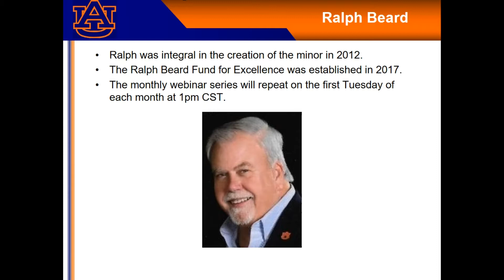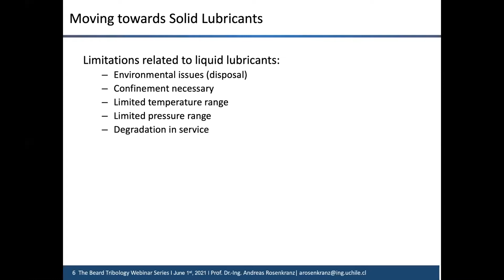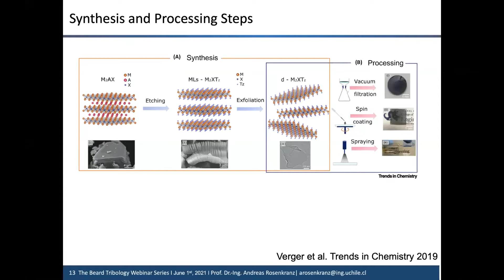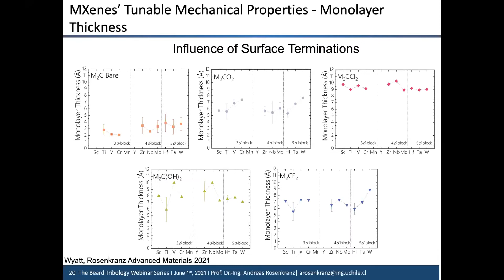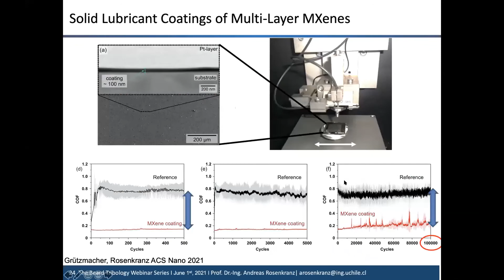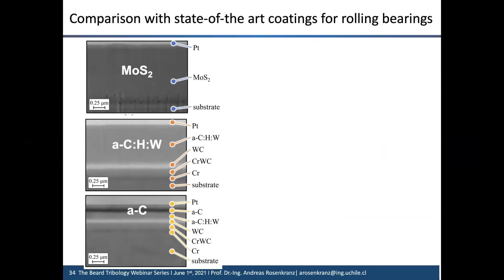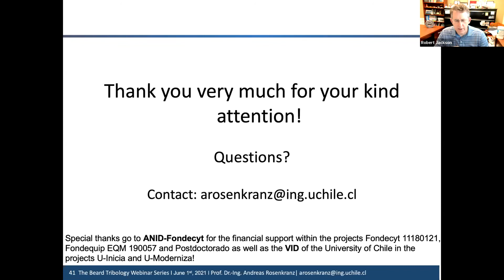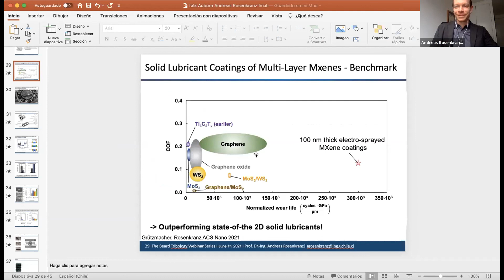2D MXenes-Tunable Mechanical Properties by Prof. Andreas Rosenkranz (Beard Tribology Webinar)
This is the 6th Beard Tribology Webinar given by Prof. Andreas Rosenkranz of the University of Chile. This webinar is hosted by the Prof. Rob Jackson and Auburn University Tribology Program.

Andreas Rosenkranz is currently a professor for material-oriented tribology at the University of Chile, Chile. He obtained his Diploma (2010) and PhD (2015) degrees in Materials Science and Engineering from the Saarland University, Germany. His main research focus lays on the possibility to reduce friction and wear by either surface functionalization or the use of nanoparticles. He has authored more than 60 peer-reviewed journal publications. He is an Alexander von Humboldt Research Fellow and editor for the peer-reviewed journal “Industrial Lubrication and Tribology”.